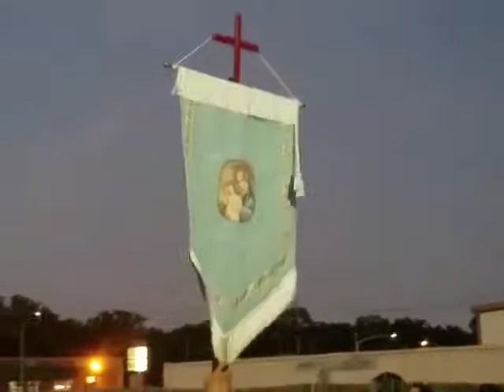Part II of Rosary Procession at Mater Dei parish in Irving, TX,  in preparation for the 100th anniversary of the apparition of Our Lady of Fatima. 09/13/2017